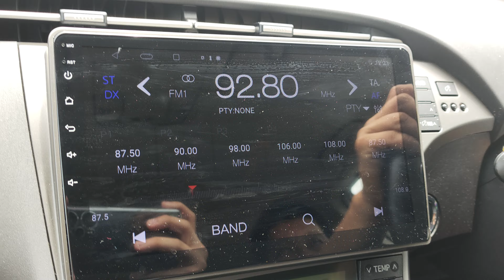HITZ 92.8MHz received near Bachok, Kelantan